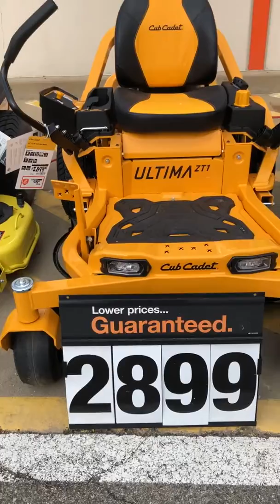Home Depot | For Sale Lawnmower | Bán Nhiều Loại Máy Cắt Cỏ Tốt | Giá OK GiáPhải